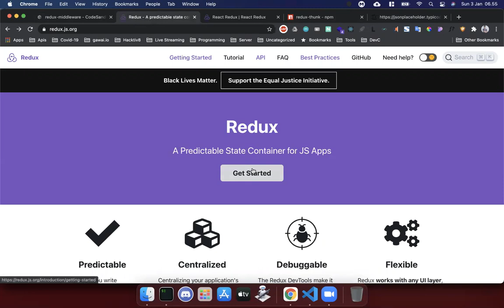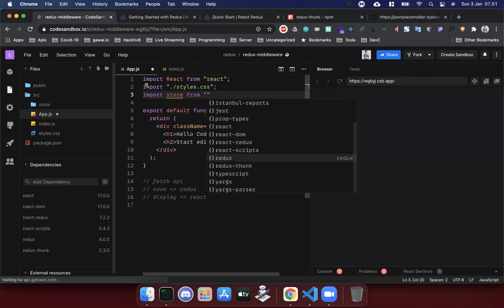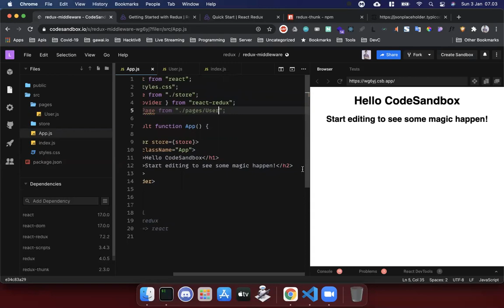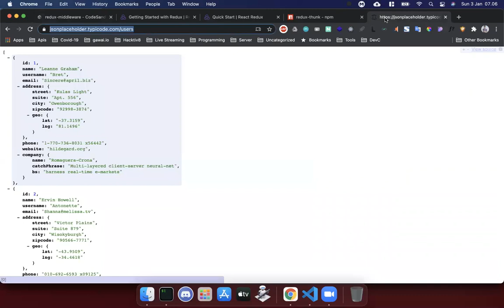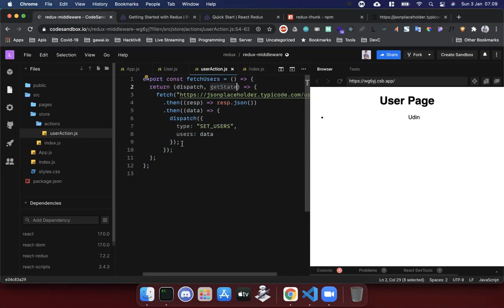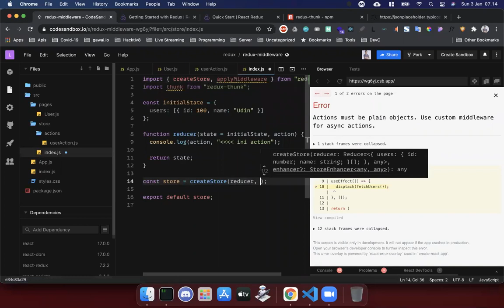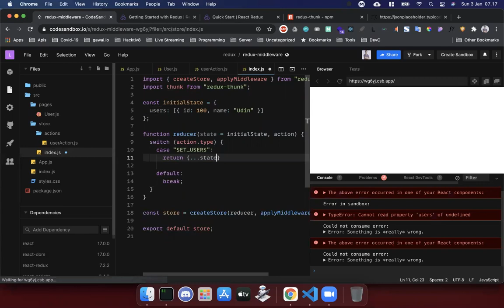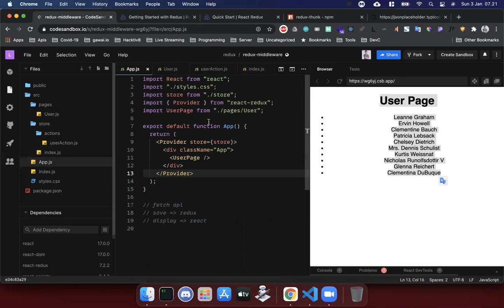Reactjs - #306 Implementasi redux-thunk pada Redux (Bahasa Indonesia)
Demo bagaimana mengimplementasikan redux-thunk pada Redux untuk menghandle proses asynchronous dengan case fetch ke sebuah api.